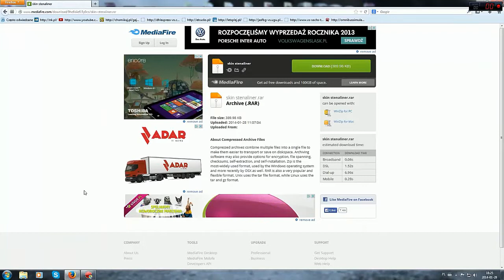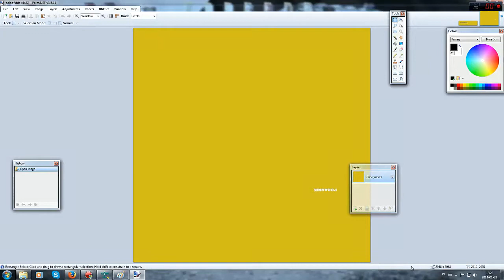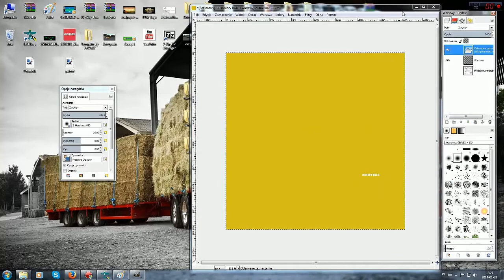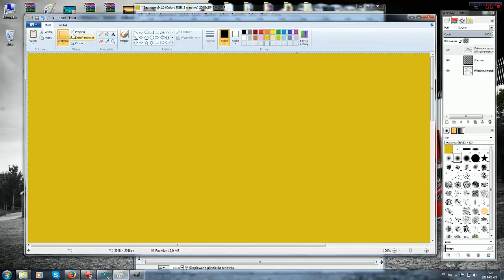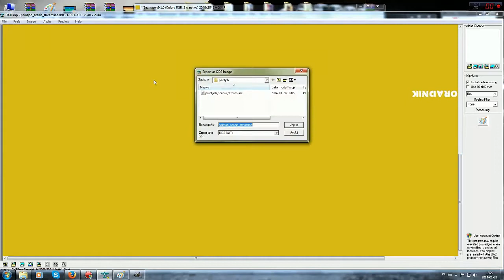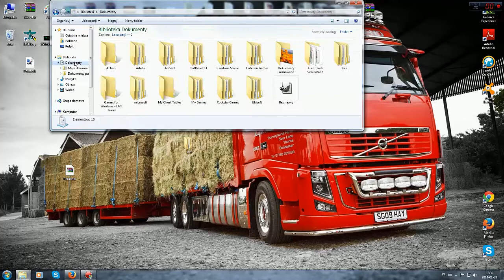ETS 2 Jak zrobić skina na Scanie Streamline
Czytaj opis:

Witam was w kolejnym odcinku dziś wam pokaże jak zrobić skina na Scanie Streamline mam nadzieję że pomogłem :)